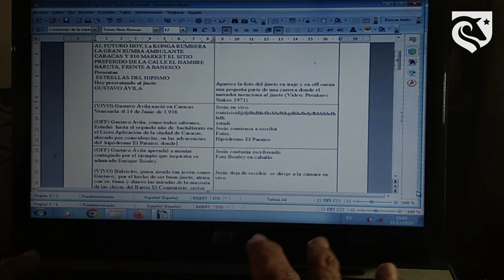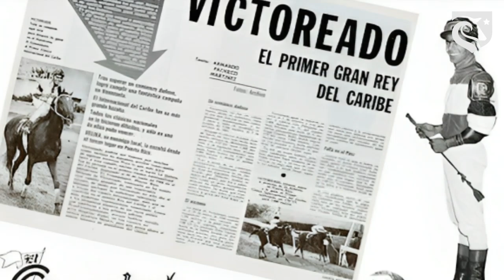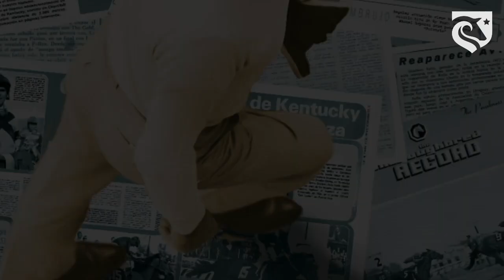Jinete GUSTAVO ÁVILA | Vida, Mejores Hazañas Hípicas y Retiro Imprevisto | Preakness Stakes 1971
Querido amigo hípico, hacemos una pausa en los Pronósticos La Rinconada, aprovechando el receso navideño del Hipódromo!
Hoy estrenamos un programa especial llamado "Estrellas del Hipismo". En esta ocasión, dedicado al jinete Gustavo Ávila. Repasamos su vida y las principales hazañas hípicas que lo convirtieron en "El Monstruo", un verdadero referente en el hipismo de Venezuela y a nivel internacional.

Asimismo, sus inicios en el Hipódromo El Paraíso y recordamos el primer Clásico Internacional del Caribe, disputado en Puerto Rico el 26 de junio de 1966, donde Venezuela obtuvo el triunfo con el caballo de carreras Victoreado, conducido nada menos que por Gustavo Ávila. 🏆

También, presentamos para ti a CAÑONERO con Gustavo Ávila en el Preakness Stakes 1971, donde el famoso jinete venezolano volvió a triunfar con Cañonero II en una emotiva carrera de caballos narrada por el gran Aly Khan. 🐎

Finalmente, no podíamos dejar de mostrarte el Clásico Cavepro 1982, en el que Gustavo Ávila logró la victoria con el ejemplar Penmarik.

Este especial Estrellas del Hipismo es el primero de varios programas que el equipo de Trasnocho Hípico estamos produciendo para ti, donde queremos resaltar a los personajes que han marcado la historia de nuestro hipismo venezolano. 🏆

Recuerda que puedes dejarnos Comentarios o simplemente darle Like al vídeo para saber que te gustó. Esto nos motiva a seguir adelante.

Jesús Oropeza Egaña:
Dirección y Diseño Anthony Oropeza | Producción Fernando Carrero | Edición Aniccia Oropeza | Sonido Valeria Oropeza | Asistente de Producción Daniela Oropeza